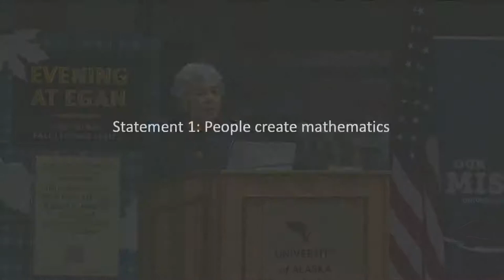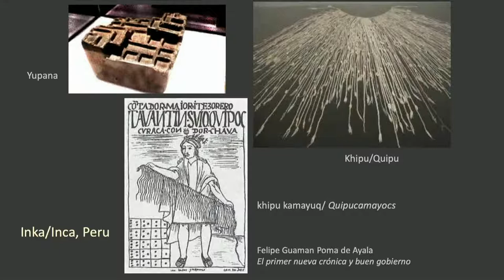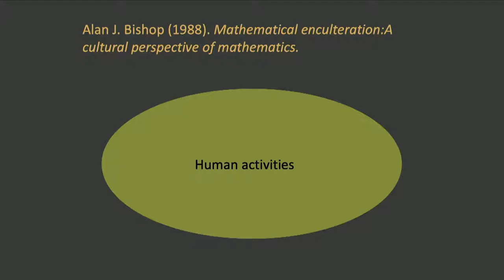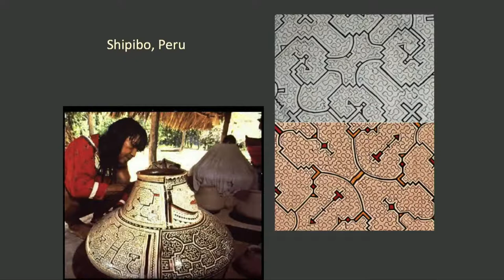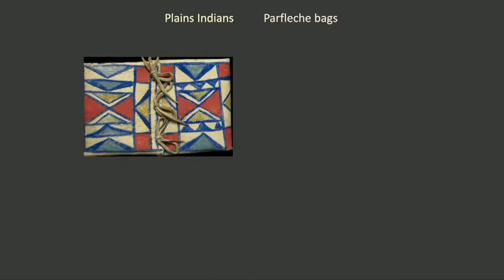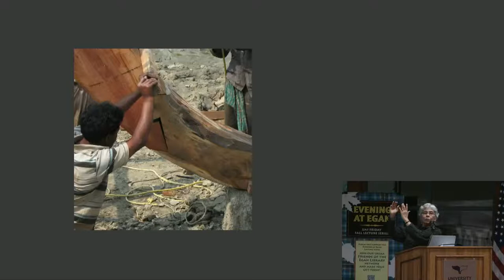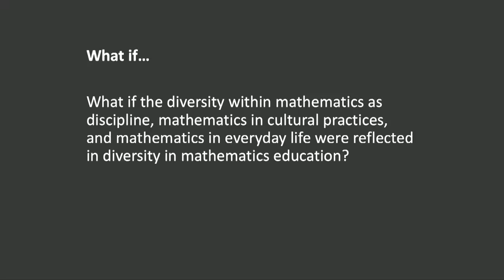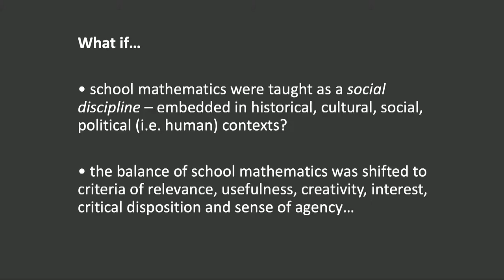Swapna Mukhopadhyay, Ph.D. // Ethnomathematics: Mathematics of People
Ethnomathematics: Mathematics of People
Swapna Mukhopadhyay, Ph.D., Professor Emerita, Portland State University

Ethnomathematics rejects the common perception of mathematics as independent of culture. Building on advances in anthropological ideologies away from white cultural and intellectual supremacy, ethnomathematics acknowledges that mathematics is pervasive in everyone’s life and community, in terms of construction, trade, craftsmanship, and so on, practices that are historically, socially, and culturally embedded. Such activities rarely if ever involve the solution of quadratic equations, or computations such as 3/7 + 5/9, disembodied exercises that are so prominent in school mathematics, which thereby often alienates students. The needs of society for a cadre of people skilled in academic mathematics and its applications does not justify the collateral damage done by school mathematics in terms of unnecessarily cutting off educational and financial opportunities, and damage to intellectual and cultural identities. It does not have to be like that.